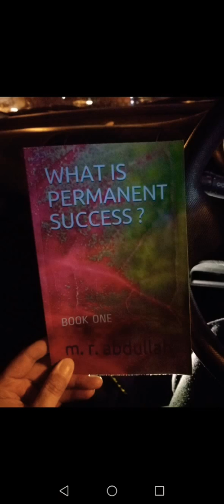Video 1" The (Creator) ALLAH is uncreated " From my book " What is Permanent success? "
Money, yes we need money but money is not success. ( introduction = video number one )

"The Creator is uncreated and always in existence "

video 1